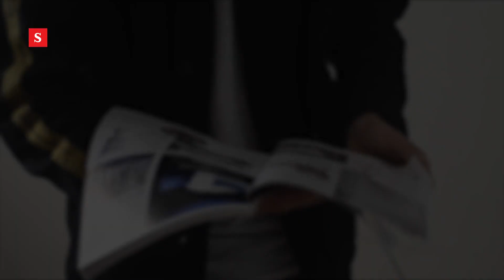¿Quién llegó a Colombia antes que Colón? | (Videos Semana)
Un estudio científico, publicado esta semana en la revista Nature, tiene una tesis sorprendente: que las comunidades indígenas que vivieron en Colombia tuvieron contacto con los polinesios, que vivían en Nueva Zelanda hace 800 años, mucho antes de lo que se creía y antes incluso de que los europeos llegaran a América.